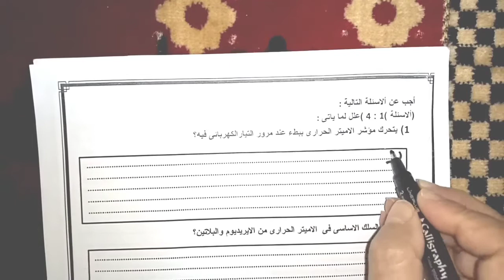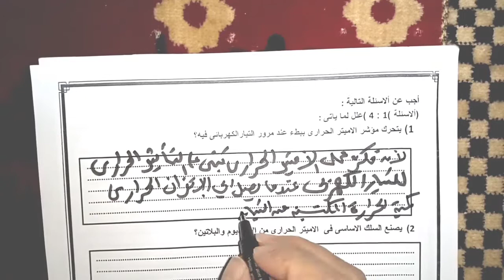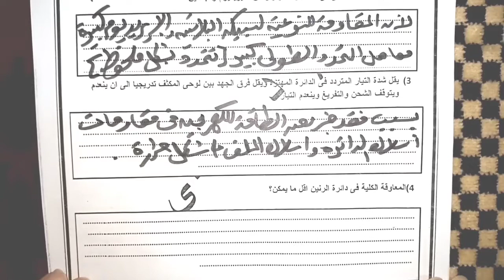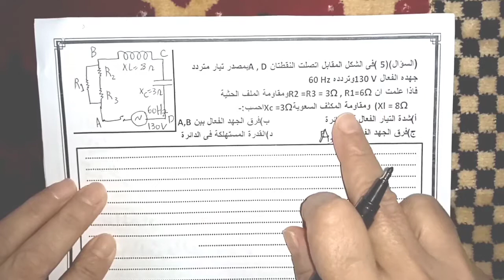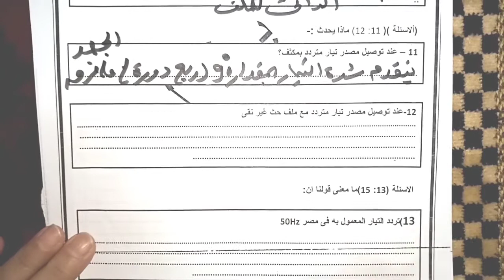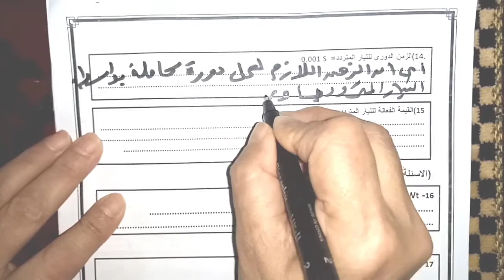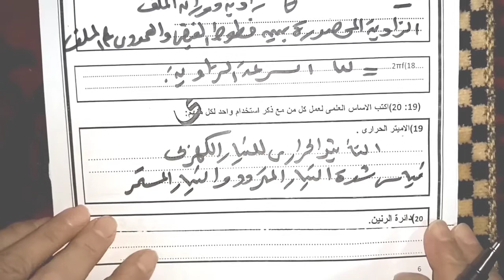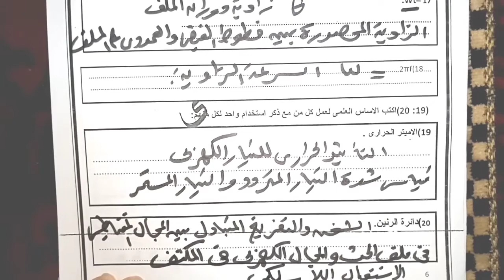مراجعة دواءر التيار المتردد الفصل الرابع فيزياء الصف الثالث الثانوي 2020*ا/مديحة على*